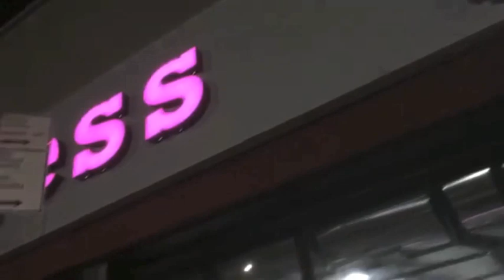Back in the GYM! Come workout with me! Quick Philly Trip! Infertility?! Vlog #5